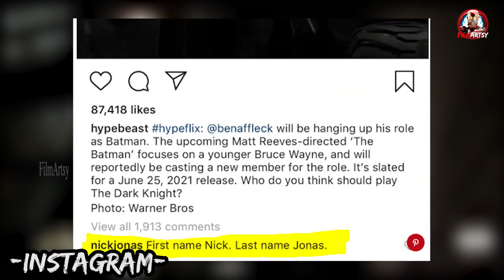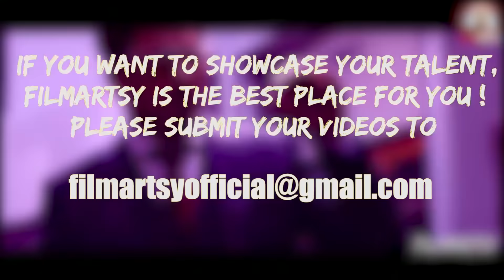Ben Affleck Quits as DCEU's Batman - Nick Jonas to be the Next Batman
How many of you Liked Ben Affleck as Batman?